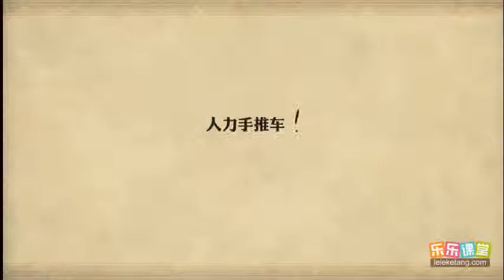乐乐课堂《三国演义》第102集:司马懿占北原渭桥，诸葛亮造木牛流马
乐乐课堂《三国演义》第102集:司马懿占北原渭桥，诸葛亮造木牛流马 乐乐课堂《三国演义》1-120集播放列表：
乐乐课堂《三国演义 》第001集：宴桃园豪杰三结义，斩黄巾英雄首立功。乐乐课堂《三国演义》1-120集播放列表：